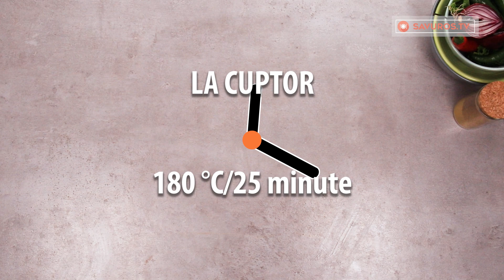Placinta viitorului! Aluat filo si 1 dovlecel. Gata in 25 de min!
Ingrediente:
aluat filo - 400 g
iaurt - 200 g
dovlecel - 1 buc
unt topit - 50 g
Diametrul tăvii 26 cm
LA CUPTOR 180 °C/25 minute